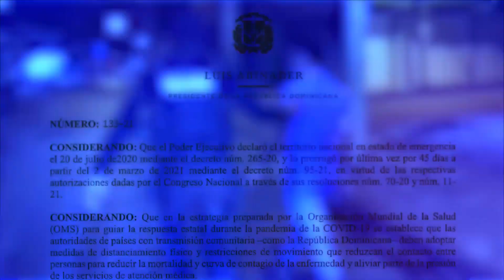Gobierno dominicano endurece el horario del toque de queda en tres días de Semana Santa